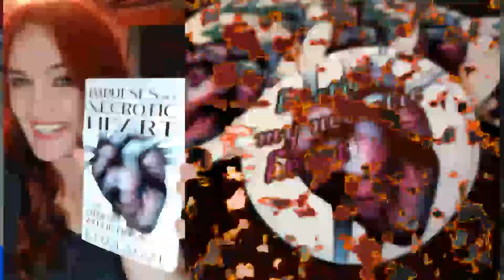Finding The Light In TRAUMA: A Horror Author's Confession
With her recent collection, Impulses Of A Necrotic Heart And Other Afflictions, horror author Red Lagoe, shows us how to combat Trauma and find the light by exploring painful themes in her haunting stories.

Please consider throwing the channel a buck or three to keep the content alive and well - every dollar goes a long way to keeping this dark heart beating:

Follow Dark Bites on Twitter: @DarkBitesBlog

Until next time, stay hungry ... stay dark.